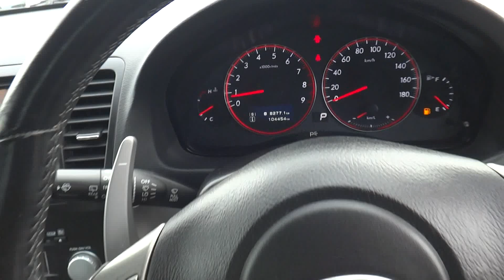2006 Subaru Legacy Outback 3.0R Sport Wagon 3000cc H6 Automatic / Tiptronic AWD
** Very tidy 4WD Wagon in White with black interior. The 3000cc chain driven engine has an Eco mode so is very powerful but also very economical! **

2006 Subaru Legacy Outback 3.0R Sport Wagon
3000cc H6 Automatic / Tiptronic AWD

Top Spec Si Drive Model with:
* Full Facelift Model
* Black Cloth Interior
* Factory Alloy Wheels
* Factory Rear Spoiler
* Electric Drivers Seat
* Tiptronic Paddle Shift
* Steering Wheel Audio Controls
* Front Driving Lights

***Chain Driven Motor so NO CAMBELT!!***

Very Tidy Travelled 104,400kms AA Certified Mileage and AA Pre Purchase Apprasial!